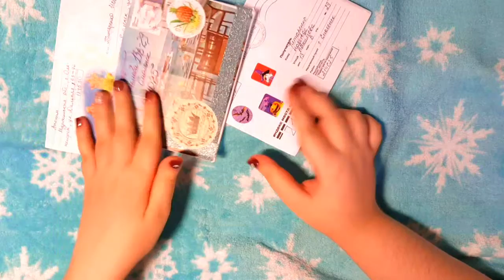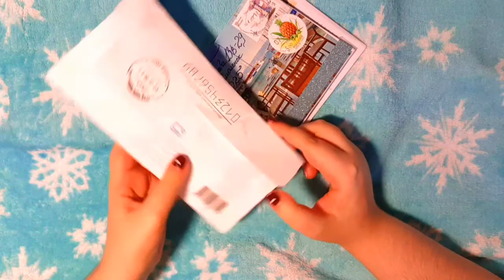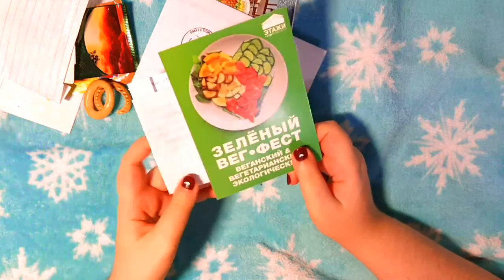БУМАЖНЫЕ ПИСЬМА. Tigra mail #3 МЕЙЛ АРТ/MAIL ART